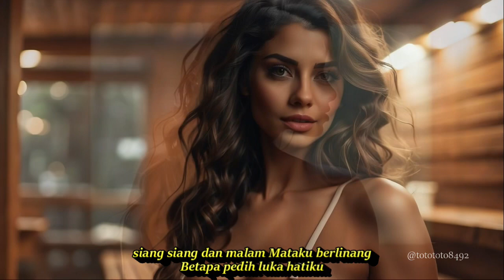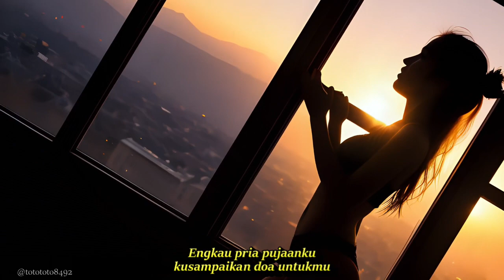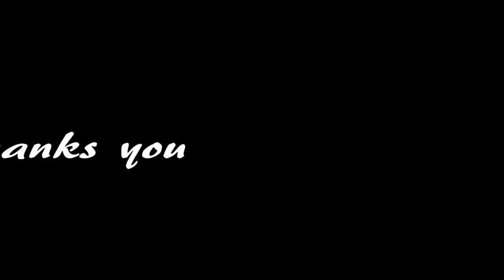DOA UNTUKMU || DANGDUT KLASIK KENANGAN LAWAS || KOMPI;ASI AI ART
DANGDUT TEMAN YANG LAGI SANTAI DAN KERJA
Doa Untukmu
Siang dan malam mataku berlinang
betapa pedih luka hatiku
siang siang dan malam Mataku berlinang
Merana seorang diri
tersiksa ooh batinku ini..hooo

Merana seorang diri
Bayang-bayang wajahmu.
selalu menggoda aku
Bayang-bayang wajahmu
selalu menggoda aku
kini engkau telah pergi
Memenuhi panggilan ilahi..hooo

Merana seorang diri

tersiksa ooh batinku ini
Engkau pria pujaanku
kusampaikan doa untukmu
Engkau pria pujaanku
kusampaikan doa untukmu
Memenuhi panggilan illahi..hooo

Merana seorang diri
COVER : FINA PERMATA UGS

xer#FahmyFay2022#LaguJogetTerpopuler#LaguJogetTerlaris#LaguJogetApalingKeren#LaguPestaTerbaik2022#LaguPesta2022#LaguPestaTimur2022#LaguPestaLembata#LembataPuPesta#TornadoStudio#LaguPestaBatak#LaguPestaPernikahan#LaguPestaPalingViral#LaguPestaAkhirTahun#LaguPestaSaatIni#LaguPestaPasBuatAcara#LaguGoyang#LaguAcaraPapua2022#LaguPestaAcaraPapua#LaguPestaPng#LaguPestaAcaraRemixTiktok2022
Dangdut koplo